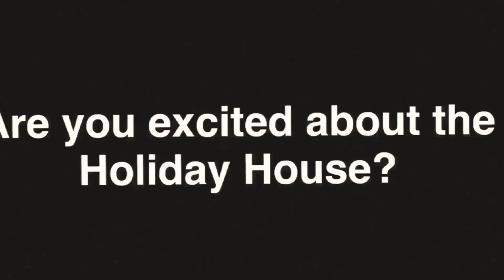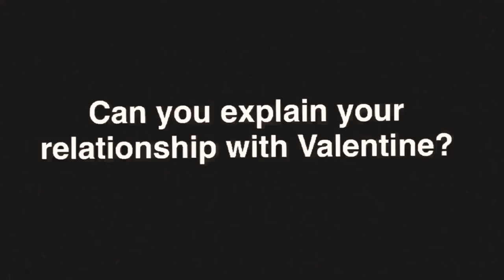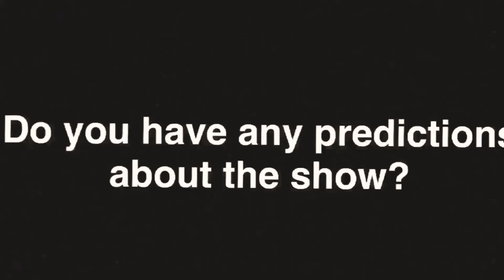Welcome to “The Holiday House”